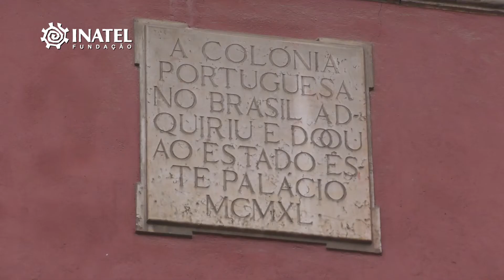Cerimónia de Reposição dos Feriados Nacionais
Presença do Conselho de Administração da Fundação INATEL na cerimónia de reposição dos Feriados Nacionais

O Primeiro Ministro António Costa, pela primeira vez em cerimónia pública, «devolve» aos portugueses os feriados Corpo de Deus, 5 de Outubro, 1 de Novembro e 1 de Dezembro.